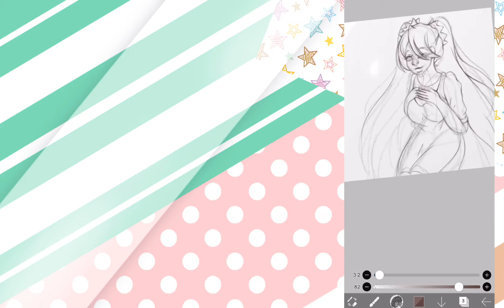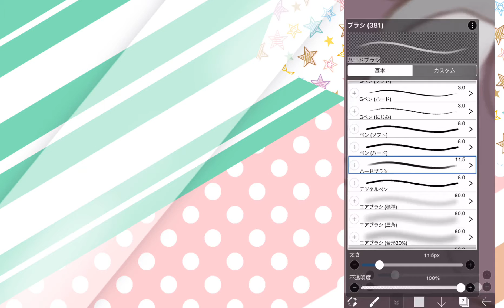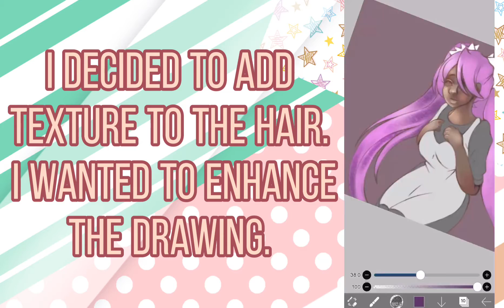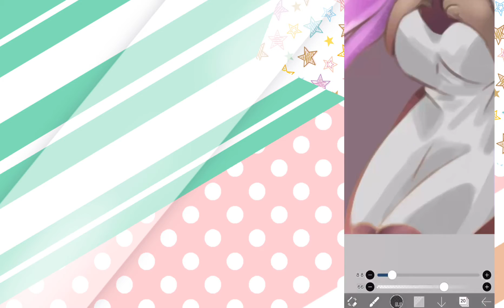(IbisPaint) Watch me draw✨ || Sukina || Rusakaルサカ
About the video📋:
I draw my oc Sukina

More info📚:
This was before the Rika drawing, so thats why its different from my current style.

Short intro👩‍🎨:

Helo Im Rusaka and I draw pretty girls and guys lol🎨 Sub to be apart of the lovelies💖

|| NOTICE ❣️||

Any and all criticism is accepted! Please don't steal/trace my artwork or animations. Don’t reupload my videos without permission please. If anyone is doing that, tell me as soon as possible. Don’t be afraid to be inspired by me, but completely copy me either! Thank you for reading!

Related📱:
IbisPaint, IbisPaint X, ibispaint speedpaint, speeddrawing, speedpaint, oc, oc drawing, digital painting, rusaka